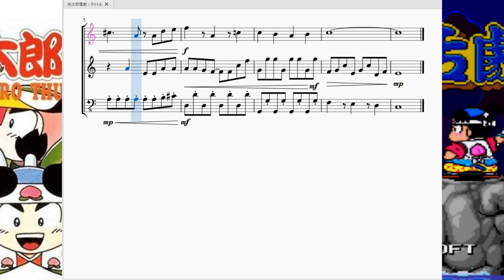桃太郎電劇：タイトル Momotaro Dengeki：Title BGM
今回から知る人ぞ知る名作「桃太郎電劇」で流れるBGMを再現させて頂きます。今回はタイトル画面で流れる曲を再現させて頂きました。

　この「桃太郎電劇」という作品は、ハドソンの主力コンテンツ(？)だった桃太郎電鉄シリーズのスピンオフ作品の位置付けである「桃太郎活劇」という作品をゲームボーイに落とし込んだ作品となっております。
　「桃太郎活劇」はPCエンジンというハードで展開されました。その時のBGMやキャラクターモデリング等を流用して作られたのがゲームボーイ用ソフト「桃太郎電劇」です。

　PCエンジンでの曲がそのまんまGBにデチューンされており、聞き比べてみてもほとんど差が無いので、私がプレイした事もあるGB版のこちらの曲を再現する事に致しました。
　ある意味知る人ぞ知るゲームなのですが、カービィやマリオに匹敵する(？)ような良いメロディがいくつもある作品ですので、それをできる限り皆様に届けていきたいと思います。

　余談ですがラルが人生で初めてプレイしたゲームがこれです。まさかこの思い入れのある作品のBGMを再現する日が来ようとは、そしてそれをYoutubeに投稿する日が来ようとは…。感慨深いです。